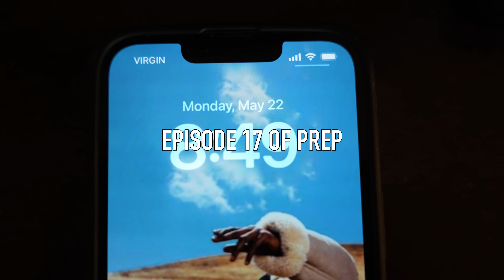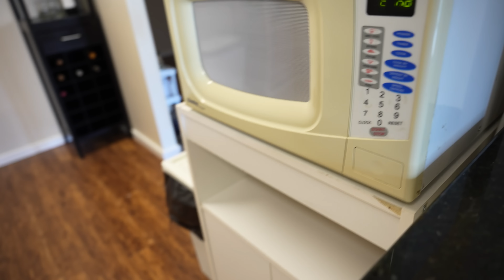PEAK WEEK 5 DAYS OUT From My First Bodybuilding Show | ep.17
PEAK WEEK... let the fun (pain) begin.
My first ever natural bodybuilding competition is in 5 days from the making of this video so we go through EVERYTHING im doing such as training split, volume, cardio, full workout, and the plan! Hope you guys enjoy

COMMENT FOR THE GIVEAWAY (giving away $50 to a random comment)
Appreciate everyone for watching and more importantly supporting the journey of prep fr love you all so much